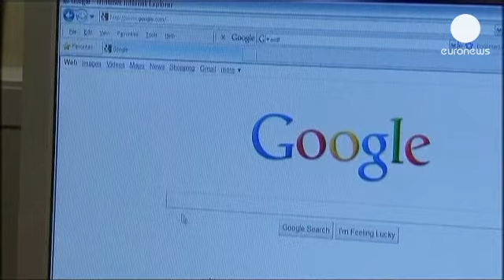Google prepara console e smartwatch Android? - economy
Per vincere la guerra del software bisogna conquistare l'hardware. Lo sa bene l'americana Google,...

Per vincere la guerra del software bisogna conquistare l'hardware. Lo sa bene l'americana Google, la quale sarebbe in procinto di lanciare una console videoludica e uno smartwatch.

Il termine vi suona familiare? Beh, dovrebbe, perché  in quella che è ormai anche una "guerra di indiscrezioni" - il motore di ricerca andrebbe a lanciare un concorrente al tanto vociferato orologio intelligente di Apple.